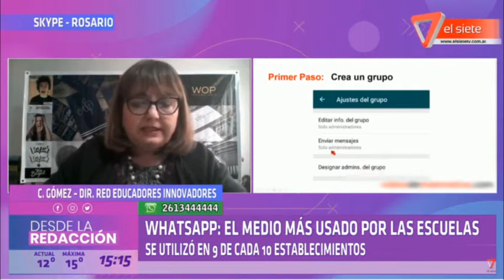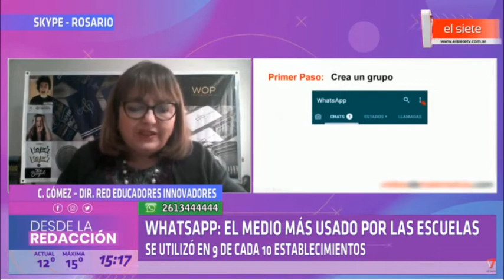CRISTINA GÓMEZ DIRECTORA EDUCADORES INNOVADORES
9 de cada 10 escuelas primarias usan WhatsApp para proponer tareas durante la cuarentena.
Esto es Según un estudio realizado del Observatorio Argentinos por la Educación, sobre la situación de familias y alumnos durante el aislamiento.